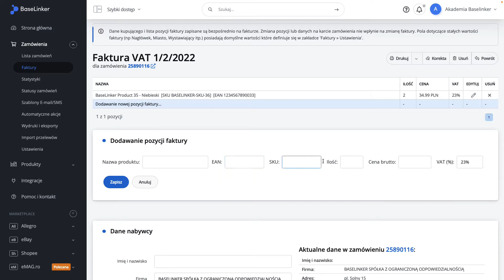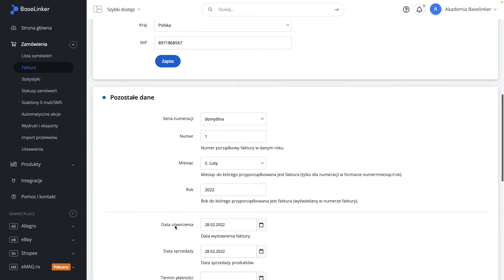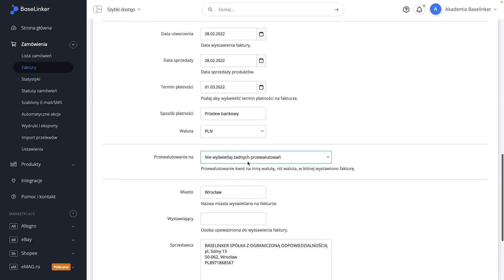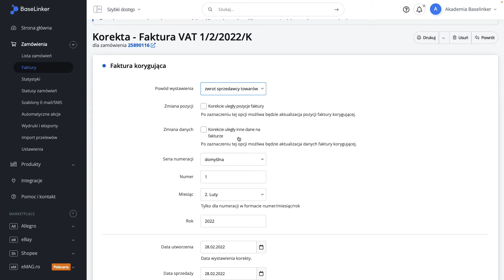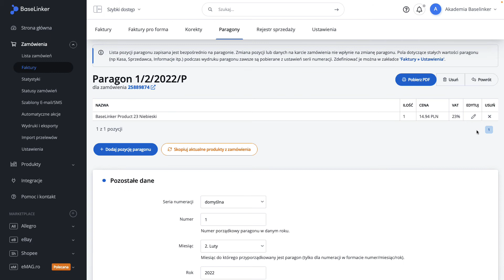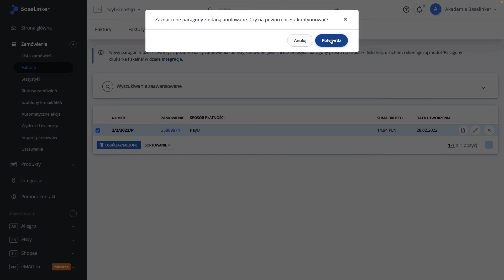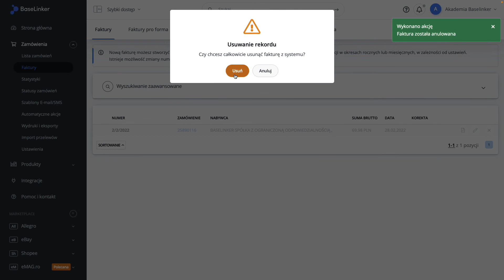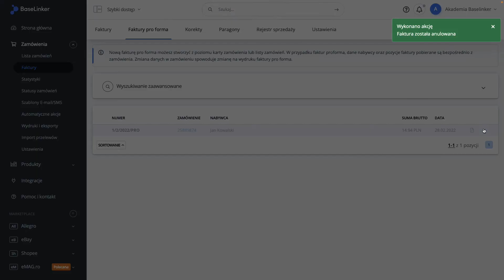Kurs Podstawowy | R.2, L.4 | Edycja i korekta faktur | Akademia BaseLinker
Poznaj system BaseLinker dzięki bezpłatnym kursom online! Dołącz do Akademii BaseLinker i zdobądź certyfikat
W panelu BaseLinker możesz zarówno wystawiać, jak i edytować dokumenty handlowe. Sprawdź, w którym miejscu zmienisz dane nabywcy, wystawisz korektę do zamówienia lub usuniesz paragony i faktury.

Film utworzony przy pomocy Camtasia powered by TechSmith